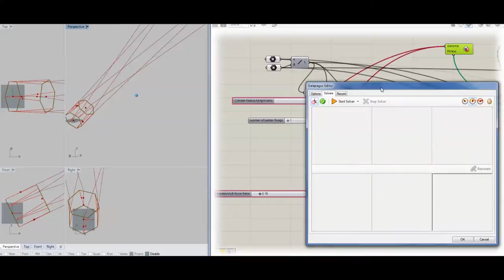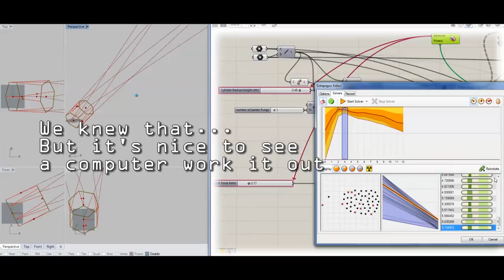Line Compression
Using a genetic algorithm to show how a tensile torsion transfer is most safely handled